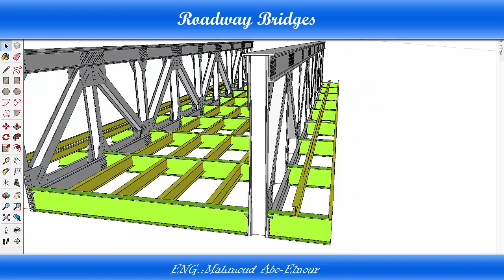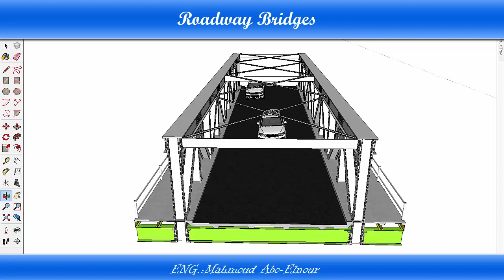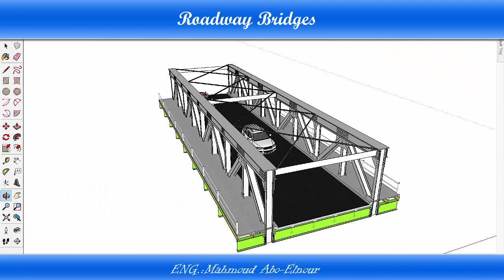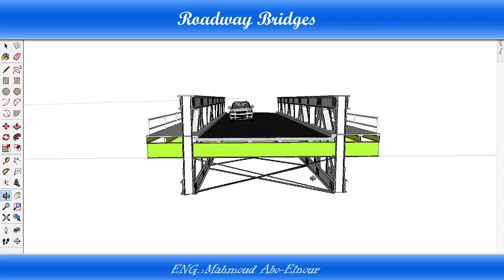Roadway bridges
steel structures